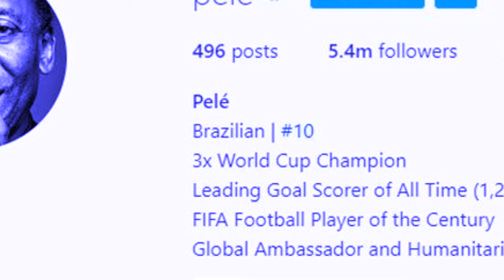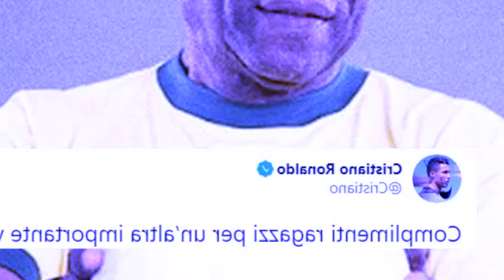mih ka thma kaba jur hapdeng u ronaldo bad pele khlem poi pyrkhat ka pyrthei ia kane